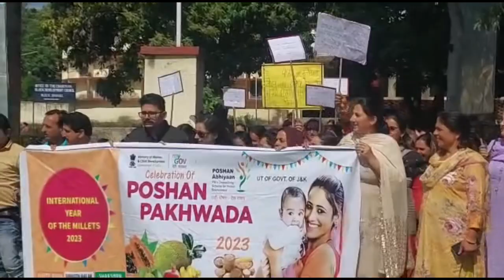15 days long Poshan Pakhwada awareness program started in block Dansal of Jammu District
15 days long Poshan Pakhwada awareness program started in block Dansal of Jammu District  in presence of DPO Jammu, CDPO Dansal & other senior officials.